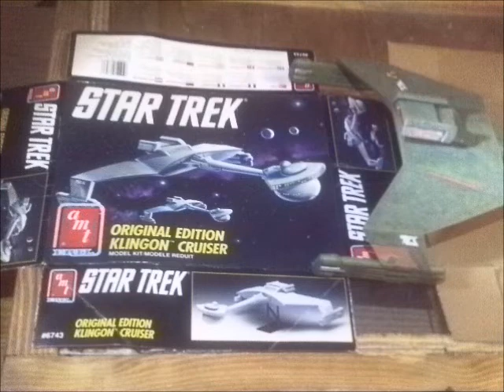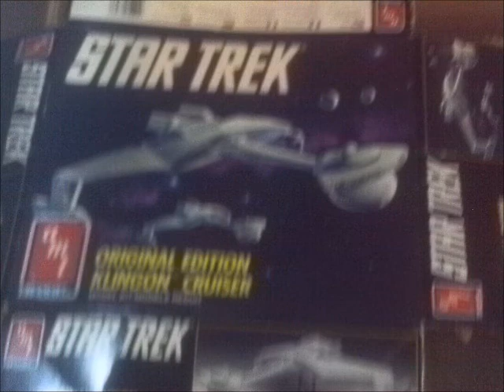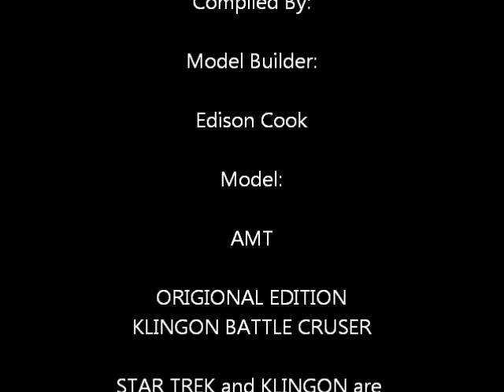KLINGON BATTLE CRUISER ORIGINAL EDITION January 1, 2010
A Silent slideshow of my 2010 build of the AMT KIT